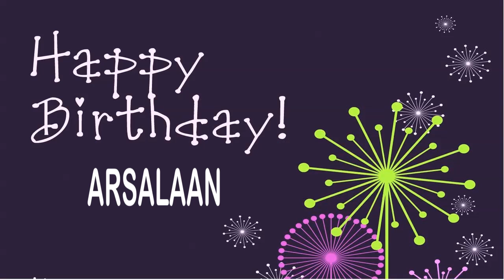Arsalaan wishes Mensajes